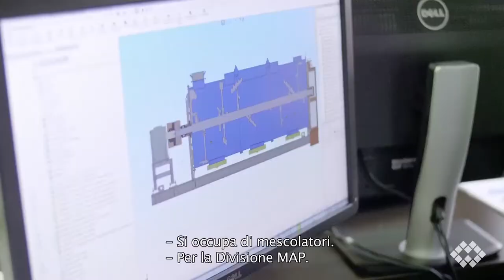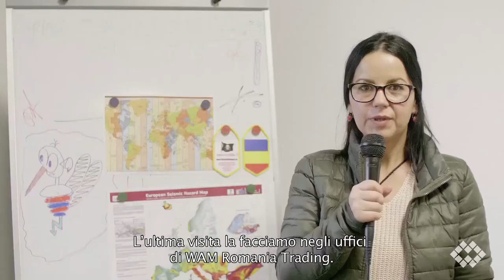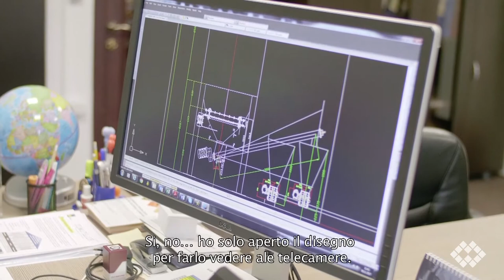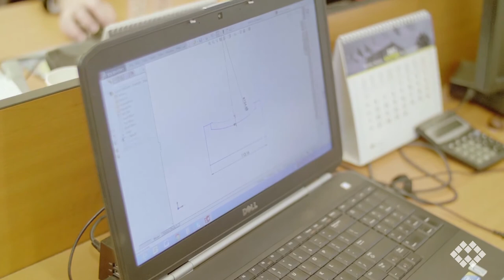WAM Romania Manufacturing Plant Profile (2018) (long version)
Film shot on the occasion of the 50th anniversary of WAMGROUP